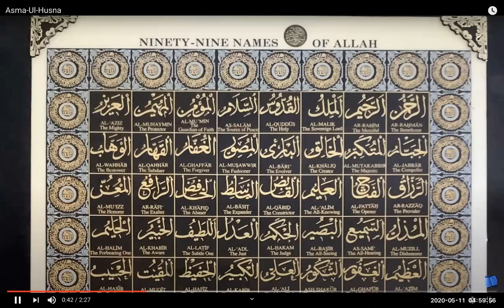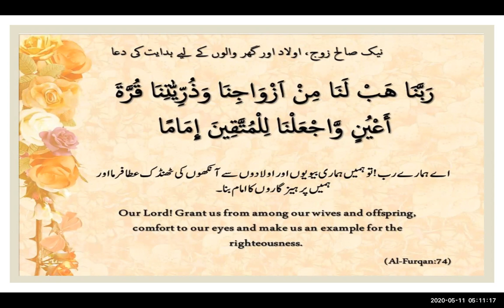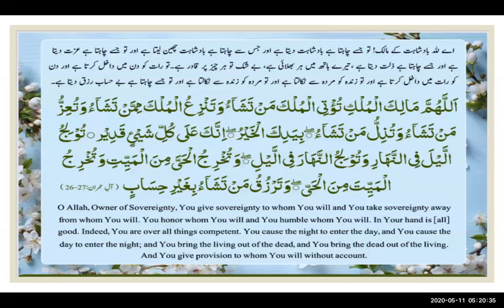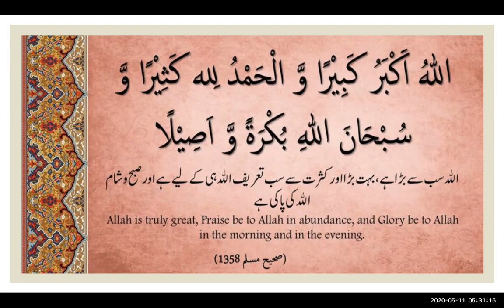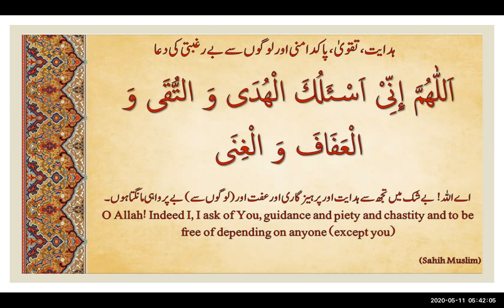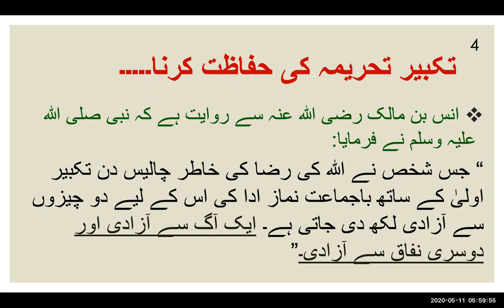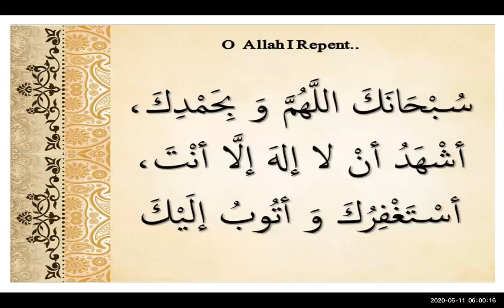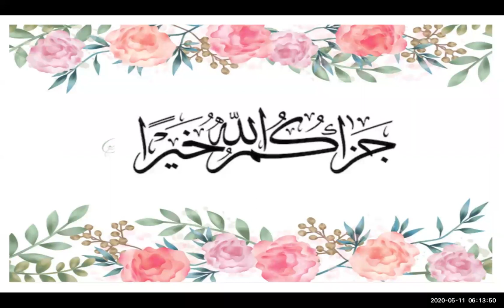Asma-Ul-Husnaa (In Urdu) Day 36